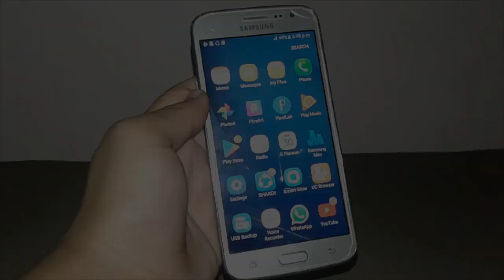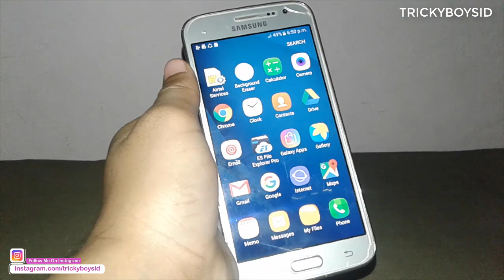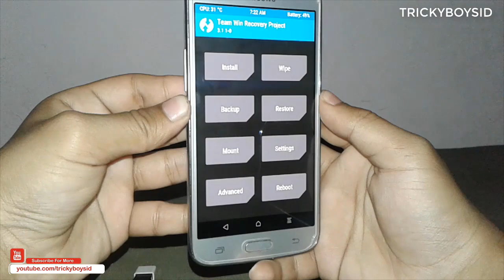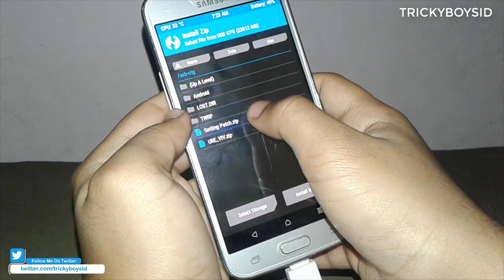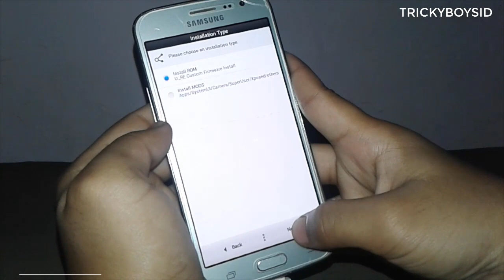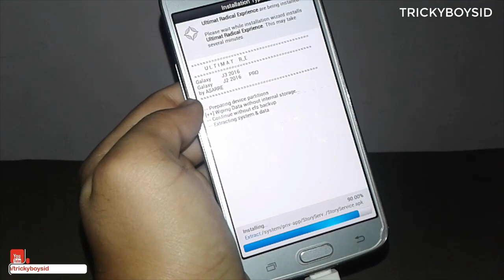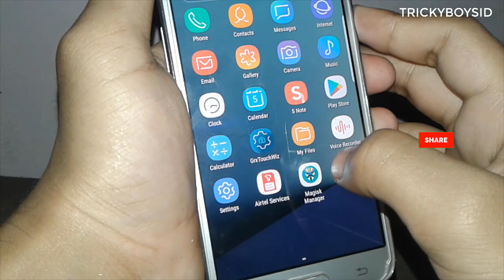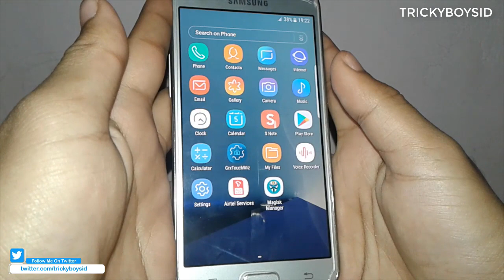Ultimate Re Viv Rom For Samsung Galaxy J2-6 J210F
Download-

About :Trickyboysid is a YouTube Channel, Where You Will Find Android Tricks Videos In Hindi,New Video Is Posted Almost Everyday :)